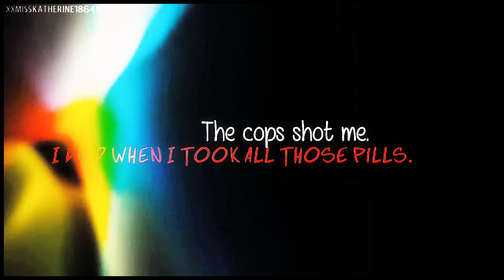American Horror Story | Violet & Tate ϟ I Will Love You Till The End Of Time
I don't know what it is, but for some reason I can't stop vidding Violate right now... I already have more ideas inside my head. I wish I had more time to make them all real... Well, I'll do my best, I promise :)

As for this video: I don't really know what exactly I was trying to capture in this one, besides their eternal love of course (I think I used every single fragment of Violet & Tate either kissing or caressing each other). I just found the song really special and jumped right into the video, and this is what came out. I hope you like it, and if you do, feel free to tell me by commenting and/or rating. That would be great and highly appreciated ♥

►fandom: American Horror Story
►character(s): Violet & Tate
►song: Requiem for Blue Jeans
►by: Bastille
►coloring: mine
►program: Sony Vegas Pro 13